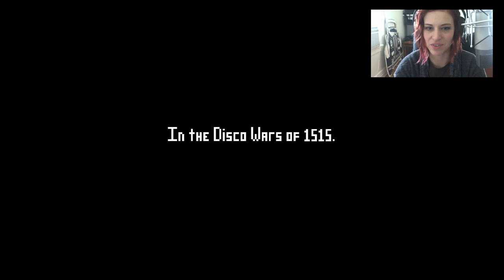ELECTRONIC SUPER JOY (with a keyboard ugh)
let's go avenge our butts everyone